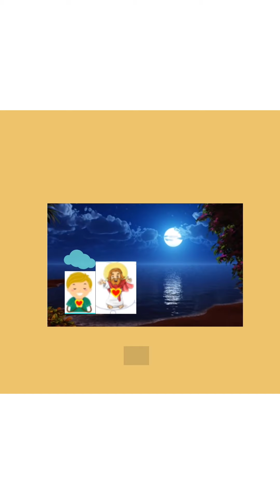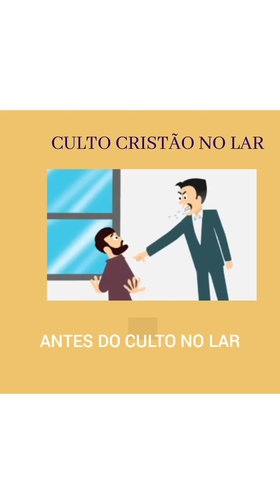ENCONTRO MARCADO - CULTO CRISTÃO NO LAR CHRISTIANI ARRUDA - 03/01/2021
Palestra proferida no Grupo Espírita Mensageiros da Luz, com o tema "Evangelho Segundo o Espiritismo".